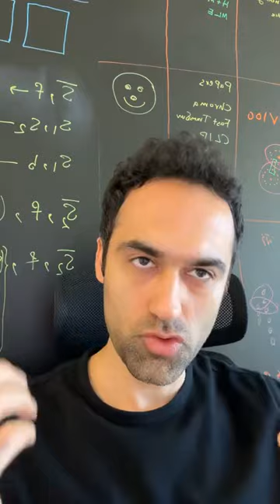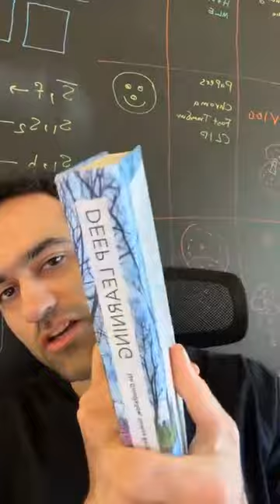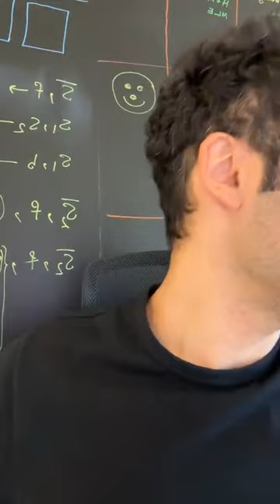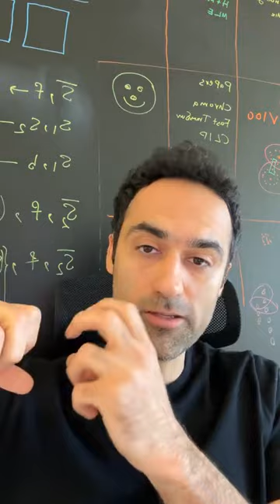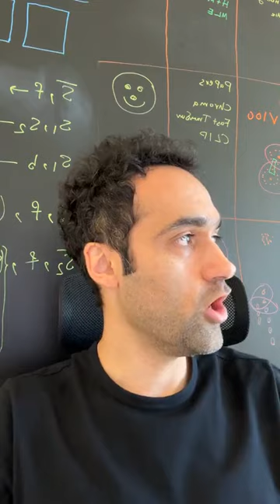منابع ماشین لرنینگ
Please send me everything that needs to be added and I'll update this doc